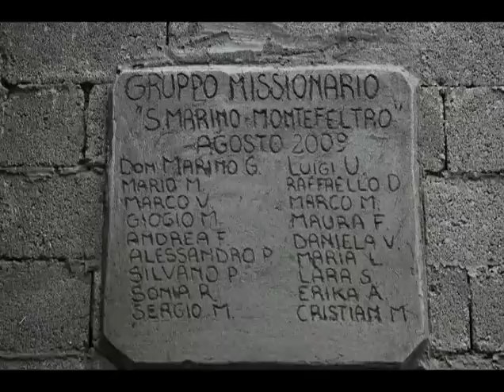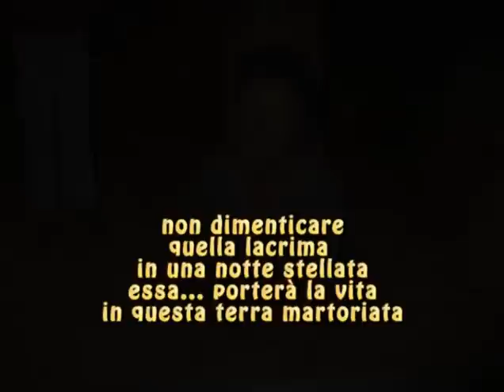Etiopia - il viaggio della speranza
questo video parla di un campo di lavoro missionario organizzato dal Centro Missionario della Diocesi S. Marino - Montefeltro e della povertà incontrata nel sud dell'etiopia. Il gruppo formato da 18 volontari ha realizzato nella missione di Taza e Jajura una casa per accogliere gli ammalati.